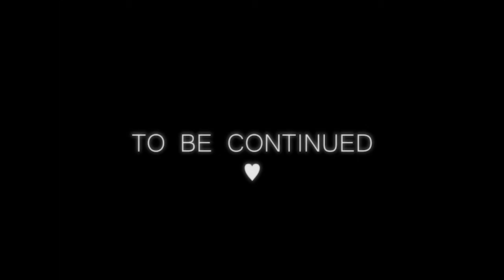Isa Co-op's: Worms Revolution - Part 1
My volume is going up and down all the time, It's weird it has never done that before ;__; Sorry!